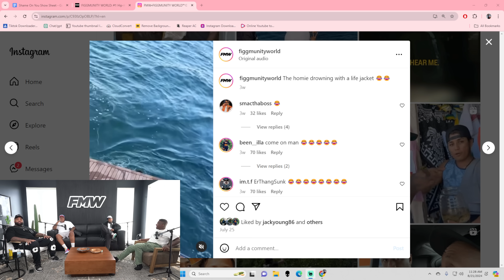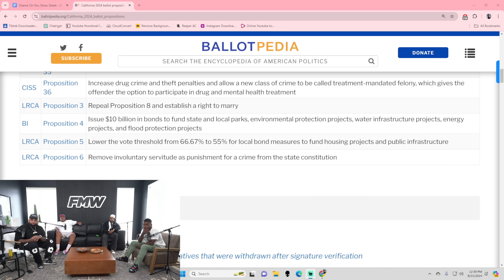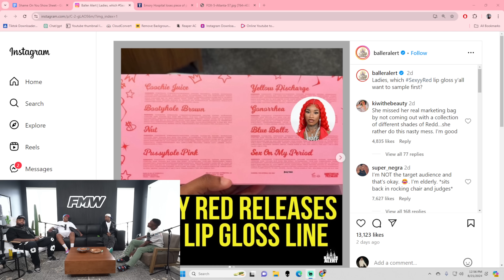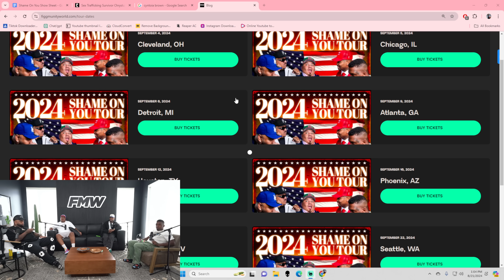1-800-STOP TEEN SNIPING | SHAME ON YOU EP:73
SHAME ON YOU EP:73 Timestamps

0:00 - Intro
2:01 - Discussion about being overprotective
3:27 - The homies get on AD & T-Rell for not shouting-out FMW on Kai Cenat's stream
6:20 - Recap of the New York trip experience
16:03 - Dude saying they thirsty for pulling up to Kai Cenat's stream
20:38 - Dude not being able to pay his employees
24:39 - Pun's pool party
29:00 - Conversation about learning to swim
30:35 - Conversation about jellyfish encounters
32:11 - YG unites Treetop & Fruit Town Pirus
47:59 - Paying dues for motorcycle club
49:31 - LL Cool J wants Snoop Dogg to play him in a biopic
54:01 - No neck dude running in shootout
58:07 - Parents going broke for Disney trips
1:00:00 - Disneyland trip costs add up quickly
1:02:05 - Meeting characters at Disneyland experience
1:12:15 - T-Rell on J Papi having his t-shirt
1:12:51 - Mnml (Use code: FMW)
1:18:19 - Discussion on shoes that massage feet
1:20:44 - Debate on Ronaldo's fame versus Snoop Dogg's
1:28:30 - Discussion about clubhouse privacy
1:30:44 - Age and appearance debate
1:36:20 - Ice Spice's changing appearance and career
1:38:32 - Discussion on Kamala Harris's presidential chances
1:48:06 - Discussion on prayer and faith
1:52:01 - Importance of personal prayers
1:56:01 - Lawsuit over lost skull during surgery
1:58:54 - Sexyy Red drops new lipstick line
2:03:13 - Sex trafficker survivor gets sentenced
2:07:18 - Outro